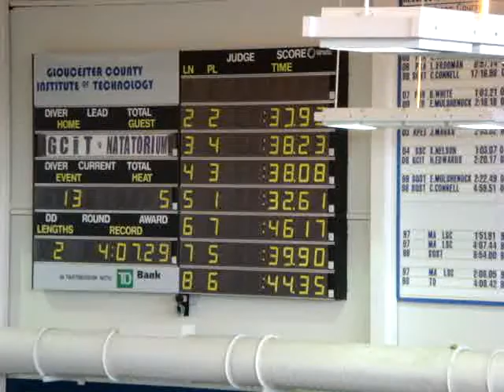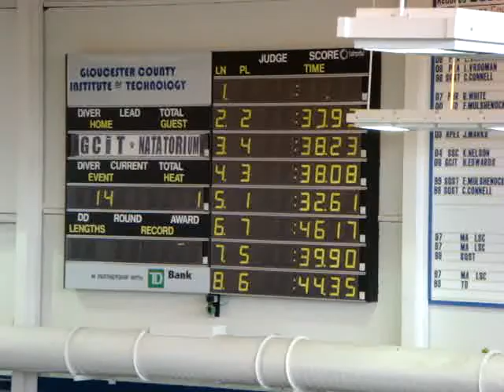50 Backstrokes 2-23-2014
Boys 11-12 50 Backstrokes Charlie Hartley 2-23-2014